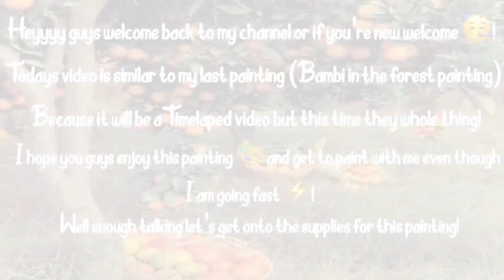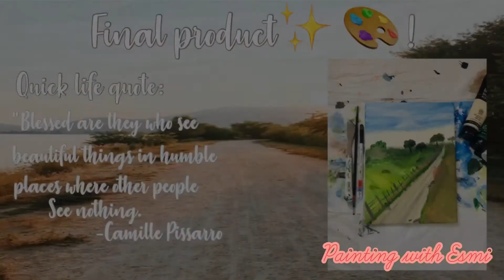Country life painting ✨🌷! ~Acrylic painting 🎨. Timelaped video 🎥.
Today I painted a country life painting 🌷✨! I also hope you got to paint with me and don't forget to tag me on Instagram 📷 if you tried this painting out for I can see your beautiful artwork 🧡! One quick thing I want to say to you before you go is to not give up on your painting try your best and if it didn't turn out the way you wanted it to try again but please don't give up on your painting. I wish you the best and thank you guys for all the support and keep growing strong! Thanks you have a wonderful day and remember to enjoy the beauty of painting and stay creative! Until next time guys byeeeee ♡♡♡♡♡✨!

Instagram 📷- @paintingwithesmi
Tik Tock-paintingwithesmi. Officia